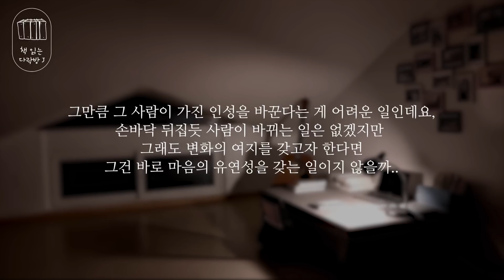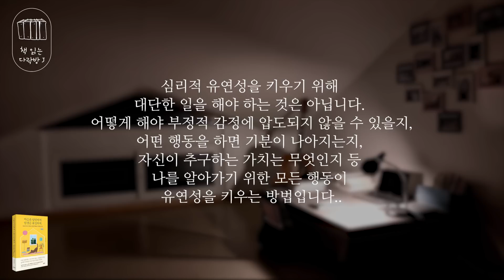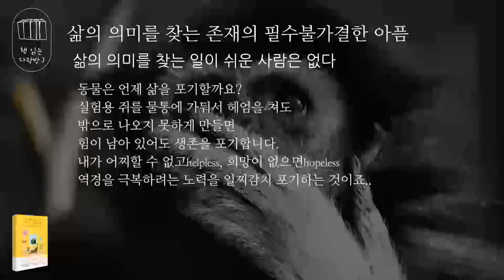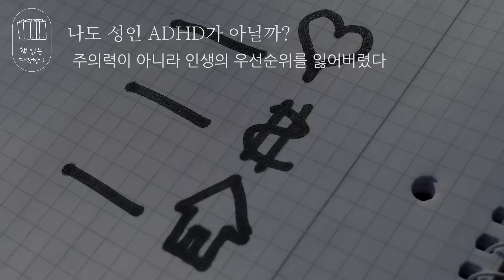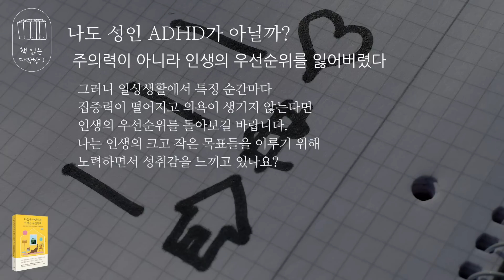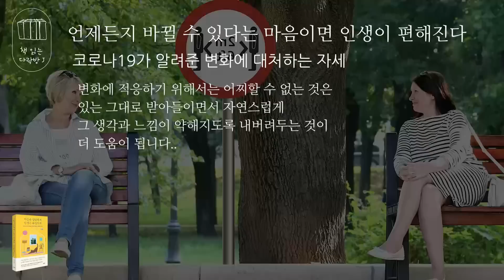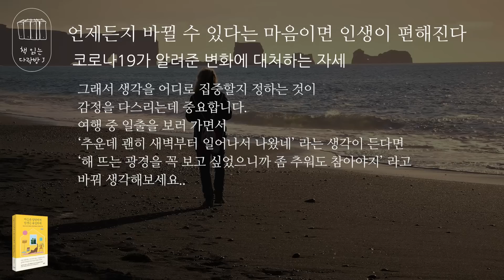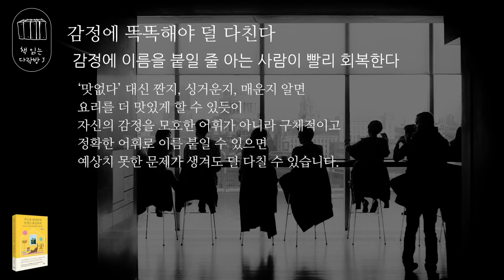마음은 단단하게 인생은 유연하게_책 읽는 다락방 J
‘사람은 고쳐 쓰는 게 아니다‘란 말이 있죠?
자신의 어떤 성격이나 반복되는 문제를 바꾸고 싶어서 책도 찾아보고 방송도 듣고 해봐도 이게 마음대로 그렇게 잘 되지가 않습니다. 그도 그럴 일이 타고난 성품과 오랜 습관으로 굳어져버린 사고와 감정이 어떤 한 번의 깨달음으로 바뀔 수도 없을 뿐더러 컴퓨터를 배우듯 기술적인 습득으로 가능한 일도 아닐 겁니다.

그만큼 그 사람이 가진 인성을 바꾼다는 게 어려운 일인데요,
손바닥 뒤집듯 사람이 바뀌는 일은 없겠지만 그래도 변화의 여지를 갖고자 한다면 그건 바로 마음의 유연성을 갖는 일이지 않을까 싶습니다.

오늘 소개해드릴 [마음은 단단하게 인생은 유연하게]란 책을 통해서 이 마음의 유연성에 대해 좀 더 알아볼까 합니다.
이 책을 쓴 정두영 교수는 울산과학기술원에서 바이오메디컬공학과 교수이자 정신건강 의학과 전문의로 일하면서  헬스케어센터 센터장을 겸임하여 학생들의 정신건강 상담을 해주고 있습니다.

사람의 몸은 어디가 아프거나 다치면 눈으로 그 상태를 확인하거나 과거의 병력으로 그 증상을 유추해 어디에 문제가 있는 지를 어렵지 않게 알 수가 있지만
마음이 아프면 사실 이게 일시적인 기분 문제인지 얼마나 심한 상태인지 스스로 판단하기가 어렵다는 게 문제입니다.

그럼 본문을 통해 우리가 겪는 마음의 문제가 무엇이고 그 해결책은 무엇인지

*지은이_정두영 / 펴낸곳_더퀘스트